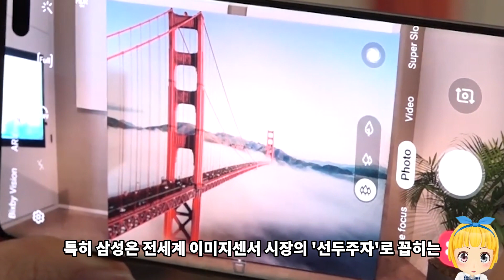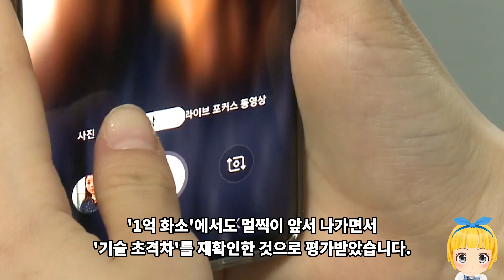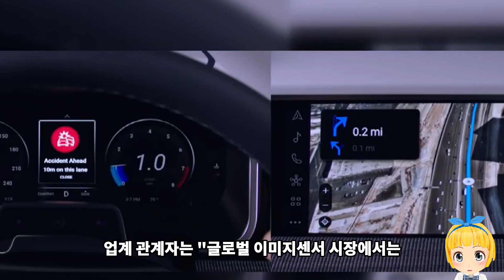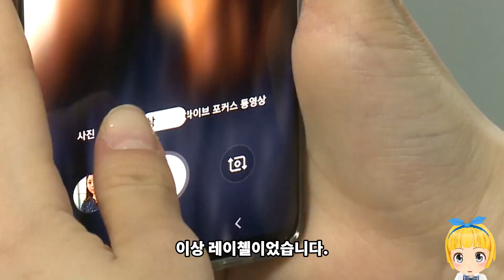삼성 소니 제치고, 세계 최초 1억화소 센서 개발, 이러니 일본이 삼성을 저격하지 ㅋㅋ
안녕하세요. 레이첼 입니다.

삼성전자가 세계 최초로 이미지 센서 1억 화소의 벽을 깨버렸습니다

이미지센서 분야에서 절대 강자로 군림하고 있는

일본의 소니 제품이 4800만화소에 머물고 있다는 점을 감안하면

압도적인 기술력이 라는 것입니다

삼성이 소니를 제치고 판세를 뒤집는 건
시간문제라는 의견이 나옵니다

시장규만 150조원에 해당하는 영역을 삼성이 해 낸 것입니다

삼성전자는 1억 800만 화소의 모바일 이미지 센서

아이소셀 브라이트 HMX를 출시했다고 12일 밝혔습니다

업계 최초로 '1억 화소'의 벽을 깬 신제품은

0.8㎛(㎛는 100만분의 1ｍ) 크기의
초소형 픽셀을 적용한 센서로,

지난 5월 공개한 제품(6천400만개)보다
화소 수가 1.6배 이상으로 늘어났습니다.

특히 삼성은 전세계 이미지센서 시장의 '선두주자'로 꼽히는

일본 소니보다 먼저 6천400만 화소 제품을 출시한 데 이어

'1억 화소'에서도 멀찍이 앞서 나가면서
'기술 초격차'를 재확인한 것으로 평가받았습니다.

신제품은 1억개가 넘는 화소를 구현하기 때문에

기존의 스마트폰 등 모바일 기기에서 표현하지 못했던

세세한 부분까지 이미지로 담아내는 초고해상도

촬영이 가능하다고 회사 측은 설명했습니다.

또 '1/1.33인치' 크기의 센서를 적용해

수광면적(빛을 받아들이는 면적)을 넓혔으며,
4개의 픽셀을 하나로 합쳐

하나의 큰 픽셀처럼 활용하는 방식의 '테트라셀' 기술을 적용해

어두운 환경에서도 밝고 선명한 고화질 사진을
촬영할 수 있도록 설계됐습니다.

빛의 양이 너무 많거나 적은 환경에서도 선명한 사진을 찍을 수 있도록

색 재현성은 높이고 노이즈를 최소화한
'스마트 ISO 기술'도 적용됐습니다.

이와 함께 동영상을 녹화할 때 최대 6K(6,016×3,384) 해상도로
초당 30프레임의 영상을 담을 수 있어

영화와 방송 콘텐츠 등 전문가 수준의 영상 촬영에도 활용할 수 있습니다.

시스템LSI사업부 박용인 센서사업팀장(부사장)은

"인간의 눈과 같은 초고화질로 세상을 담는
모바일 이미지센서 개발을 위해

혁신적인 노력을 지속했고, 그 목표에 조금씩 다가가고 있다"고
자평했습니다.

특히 이 제품이 출시 되기까지는

중국 샤오미(小米)와의 협력이 큰 역할을 했다고 삼성전자는 강조했습니다.

샤오미 공동 창업자 중 한 명인 린빈(林斌) 총재는

"프리미엄 DSLR(Digital Single Lens Reflex) 카메라에서나
가능하다고 생각했던 1억800만 화소 이미지센서를

작고 얇은 스마트폰에 최초로 적용하기 위해

삼성전자와 개발 초기부터 긴밀히 협력했다"고 말했습니다.

삼성전자는 이달부터 '아이소셀 브라이트 HMX'를

본격적으로 양산할 예정이라고 밝혔습니다.

업계 관계자는 "글로벌 이미지센서 시장에서는

소니가 이면조사형 센서 등의 기술을 바탕으로
꾸준히 1위 자리(매출 기준)를 지키고 있다"면서

"그러나 삼성이 최근 화소 수와 픽셀 크기 등에서 앞서 나가면서

시장 판도 변화를 예고하고 있다"고 말했습니다.

이상 레이첼이었습니다.

감사합니다.